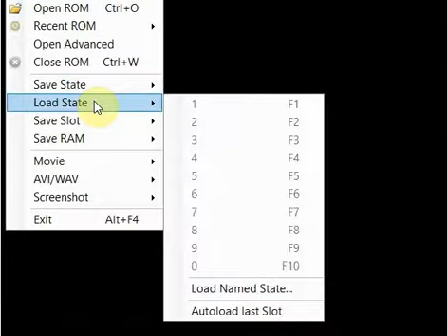Castlevania Chronology 1476 - Dracula's Curse Part 6a Boss Trevor (Passed)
The second game in the main timeline is Dracula's Curse. This time it is Trevor Belmont, with help from Grant, Sypha or Alucard if you wish. Same rules as the previous game, but I will be going through the game with each of the 4 characters. Grant joins you in Stage 2, and Sypha and Alucard are in alternate Stage 4 paths, so they will obviously only do levels that are relevant to them